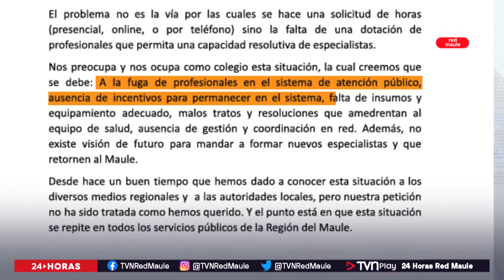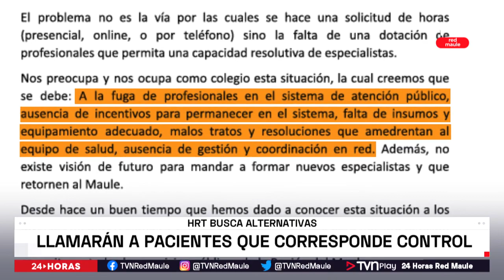El complicado acceso a especialistas médicos en el Maule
Gremio apunta a falta de incentivo.